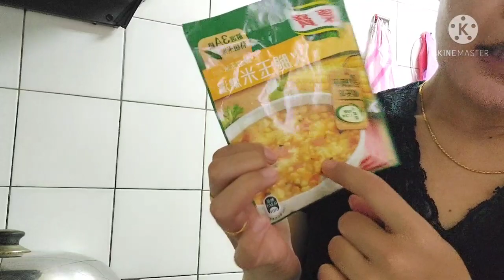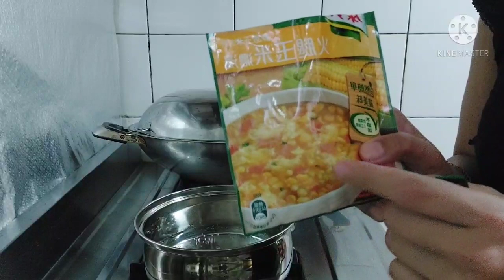MASAK SUP JAGUNG CREAMY ALA TAIWAN || IMI NUNG THANG (CHINESE FOOD) Cerita Tkw Taiwan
assalamuaikum teman teman 🥰🥰
divideo kali ini saya mau masak sup jagung creamy ala taiwan yang biasa orang taiwan itu menyebutnya "imi nung thang" dan ini salah satu sup favorit orang taiwan
cara membuatnya silahkan tonton video diatas
semoga video ini bermanfaat ,salam sayang salam santun dan terima kasih